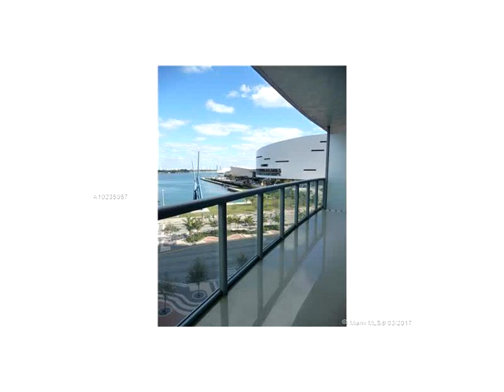888 Biscayne Blvd # 511,Miami,FL 33132 Condominium For Sale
Fully furnished and equipped large 1 bed / 1.5 bath unit with over 845 sf plus extensive balcony, direct view of the bay, porcelain flooring, washer and dryer in unit, one assigned parking space. bldg includes great amenities, reception/lobby, 24hrs security, concierge, valet, two pools, hot tub, yoga-aerobics studio, conference room, volleyball sand court and much more.